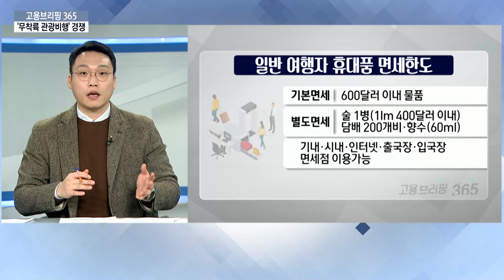‘무착륙 관광비행’ 경쟁 🛫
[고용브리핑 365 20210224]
[오늘의 이슈픽] ‘무착륙 관광비행’ 경쟁
생존 위기에 몰린 항공업과 면세업계를 돕기 위해 면세품을 살 수 있는 무착륙 관광 비행이 이뤄지고 있는데요. 결과적으로 따져보니 이용객 수는 줄었지만 수익 창출이 확인돼 이번엔 무착륙 관광비행 확대에 나섰습니다. 이슈픽에서 확인해보겠습니다.

[뉴워드] ‘줌 아웃’ 여행
줌 아웃은 전체 또는 멀리 떨어져서 바라보는 걸 의미하는데요. 자연에서 한적하게 즐기는 비대면 여행이 여기에 속합니다. 최근 국내에서 비대면 야외활동이 대세인 가운데 인적이 드문 자연 경관 중심의 장소로 차박, 글램핑 등을 떠나는 모습도 줌 아웃의 대표적인 사례입니다.